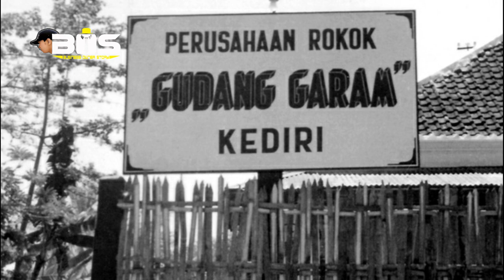10 orang terkaya indonesia 2020 versi majalah Forbes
inilah 10 orng paling kaya indonesia fersi majalah forbes. siapa saja mereka dan berapa kekayaan mereka? tonton videonya sampai habis dan temukan jawabannya.